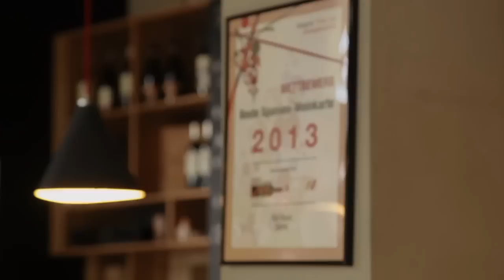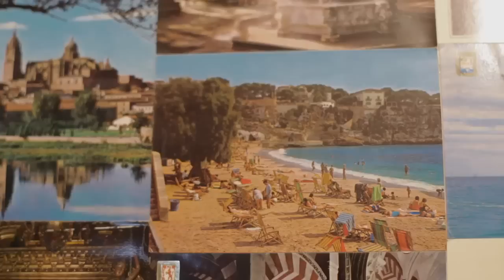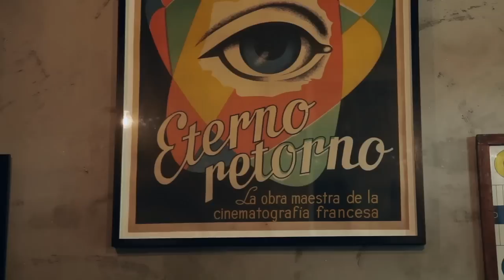Daniel Brühl / Atilano González "Tapas. Die Spanische Küche der Bar Raval Berlin." - Interior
Die Räumlichkeiten der Bar haben Daniel und Atilano sofort überzeugt, zumal Daniel findet, dass „Ecklokale immer am schönsten sind.“ Besonders stolz sind die beiden auf die Originalfliesen im Barbereich, die Daniel in Barcelona bei Otranto gefunden hat. Dieser Laden ist auf den Verkauf historischer Bauelemente spezialisiert und es war ein Glück, dass dort eine so große Fläche der rund hundert Jahre alten Zementfliesen vorrätig war.
Überhaupt ist die Bar mit sehr viel Liebe zum Detail und dem ganz speziellen Blick auf die spanische Heimat von Atilano und Daniel eingerichtet. Beide wollten eine ausgewogene Mischung aus klassischen und modernen Elementen und dabei nicht die gängigen Klischees bedienen, die man gemeinhin mit Spanien verbindet. Besonders auffällig sind diejenigen Gestaltungselemente, die Formen der 50er Jahre aufnehmen, wie beispielsweise die Holzlamellen der Barverkleidung oder auch die dreibeinigen Barhocker, die als Sonderanfertigung für die Bar Raval entstanden sind.
Besonders gemütlich wirkt die Bar durch ihre Aufteilung in mehrere kleine Räume. Ein Highlight ist hierbei das Séparée, ein kleiner Raum, der sich besonders für Feiern in einem Rahmen von 20 bis 30 Personen eignet. Die Kunst an der Wand ist auf nicht ganz alltäglichem Wege hierhin gelangt – viele der Originale, die hier hängen, haben Daniel und Atilano im Tausch gegen Tapas von Freunden und Bekannten bekommen. Eine ganz persönliche Galerie also. Und hier im Séparée werden auch regelmäßig die Spiele von Daniels Lieblingsverein, dem FC Barcelona, übertragen. Hier mit Freunden die Spiele seines Vereins schauen zu können, war einer der Beweggründe, die Bar zu eröffnen …

Atilano Gonzalez und Daniel Brühl, zwei gebürtige Spanier mit Wahlheimat Berlin, hatten dieselbe Vision: Eine Tapas-Bar in Kreuzberg, wo man das genießen kann, was den Reiz spanischer Tapas-Kultur ausmacht. Nicht nur die Aromen, sondern auch das Ambiente sollte diese Authentizität widerspiegeln.
Mit der Bar Raval haben sich die beiden vor knapp vier Jahren ihren Traum erfüllt. Die Speisekarte, auf der Klassiker wie Patatas Bravas, eine bunte Auswahl an Tostas und Pinchos genauso zu finden sind wie Auberginen-Tempura und Tataki vom Ibérico, kann zwar die Liebe zu Katalonien nicht verleugnen, zeigt aber die kulinarische Vielfalt ganz Spaniens. 100 Jahre alte Fliesen aus Barcelona schmücken den Barbereich, die farbenprächtige Siphon-Sammlung ist in den Encants, dem Flohmarkt von Barcelona, ertrödelt. Die Gin-Karte führt 30 Positionen und Barmeister Daniel Mai überrascht seine Gäste auch gerne mit unkonventionellen Gin-Ansätzen, wie Serrano-Pflaumen-Gin.
Bar Raval, 10997 Berlin-Kreuzberg, Lübbener Straße 1.
Herzlich willkommen!